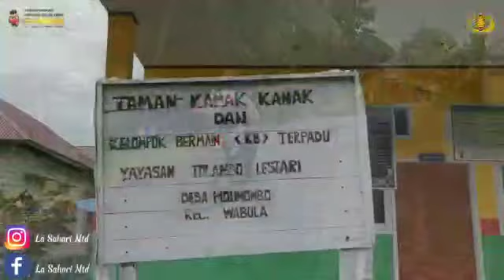9 Februari 2023